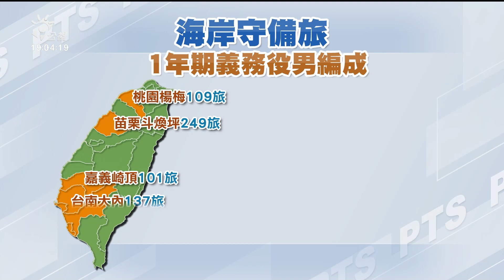立院通過義務役期恢復為1年查照案 陸軍增設5個海岸守備旅｜20230109 公視晚間新聞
立法院今（9）日通過義務役役期恢復為1年查照案，2024年就會實施，未來國軍兵源可望大幅增加。陸軍規劃新編成5個海岸守備旅，由1年期義務役編實，主要部署在西部敵軍可能登陸進犯區域。